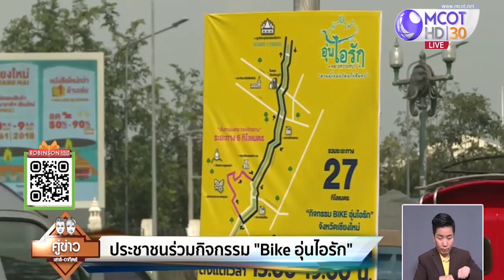ชาวเชียงใหม่ร่วมกิจกรรม Bike อุ่นไอรักคึกคัก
จ.เชียงใหม่ ยืนยันความพร้อมจัดกิจกรรมปั่นอุ่นไอรัก ซึ่งมีนักปั่นบางส่วนมารอเพื่อร่วมกิจกรรม ที่ศูนย์ประชุมและแสดงสินค้าเฉลิมพระเกียรติ 7 รอบพระชนมพรรษา